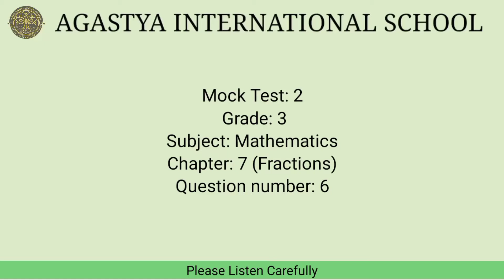Mock Test : 2 | Grade: 3 | Maths | Chapter: 7 (Fraction) | Question number: 6